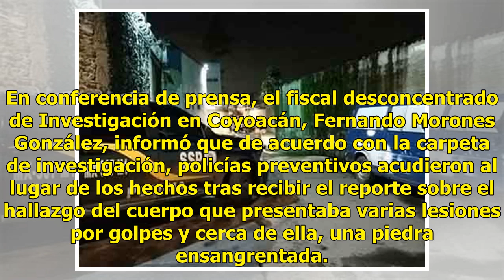Dos años golpeó a su novia hasta que se le pasó la mano y la mató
La Procuraduría General de Justicia de la Ciudad de México ejercerá acción penal contra un hombre relacionado con la muerte de su ex pareja sentimental la noche del pasado 23 de septiembre, cuyo cuerpo fue hallado en el cruce de las calles Segunda Privada de Hidalgo y San Isidro, pueblo de Santa Úrs...